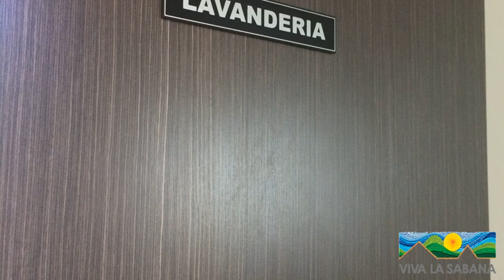Apartamento en Cajicá - 3382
Para ver la información sobre el inmueble por favor entre acá área total:40, área construida: 40 baños: 1 habitaciones:1